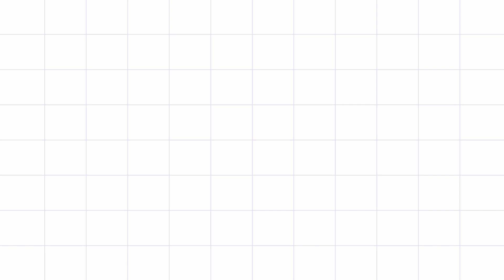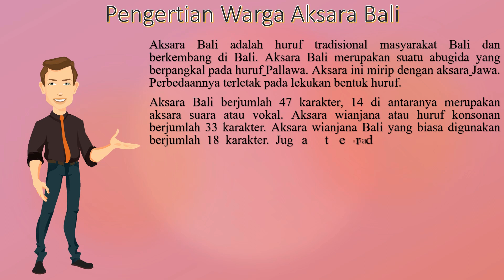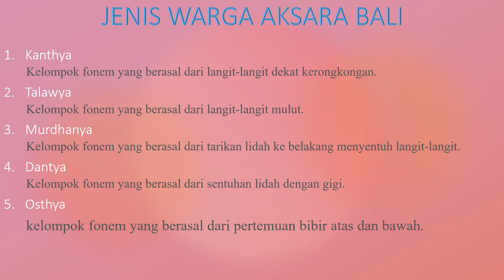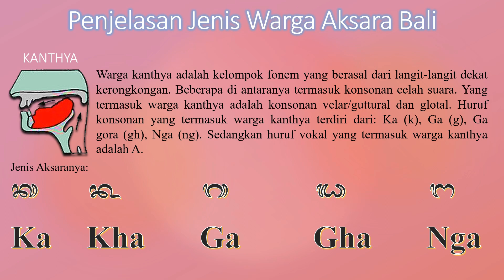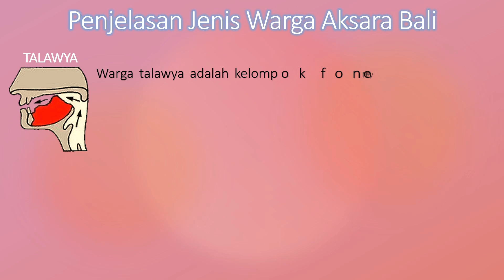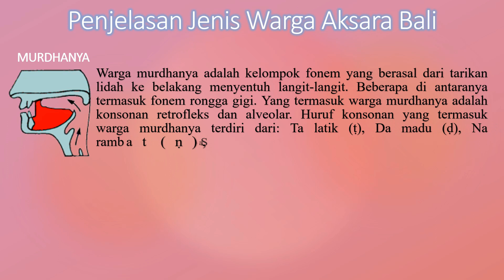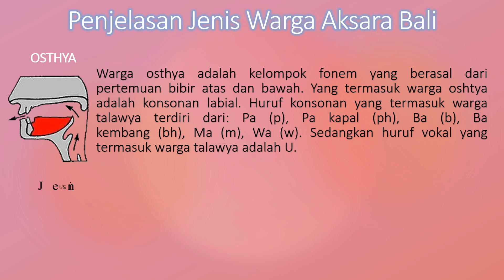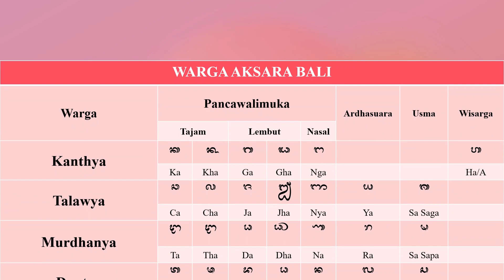Warga Aksara Bali II Klasifikasi Aksara Bali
Video kali ini membahas Mengenai Warga Aksara Bali atau Klasifikasi Aksara Bali.
Penjelasan:
Dalam aksara Bali, terdapat suatu sistem pengelompokkan huruf menurut dasar pengucapannya yang disebut Warga Aksara.
1. Kanthya. Warga kanthya adalah kelompok fonem yang berasal dari langit-langit dekat kerongkongan.
2. Talawya. Warga talawya adalah kelompok fonem yang berasal dari langit-langit mulut.
3. Murdhanya. Warga murdhanya adalah kelompok fonem yang berasal dari tarikan lidah ke belakang menyentuh langit-langit.
4. Dantya. Warga dantya adalah kelompok fonem yang berasal dari sentuhan lidah dengan gigi. B
5. Osthya. Warga osthya adalah kelompok fonem yang berasal dari pertemuan bibir atas dan bawah.